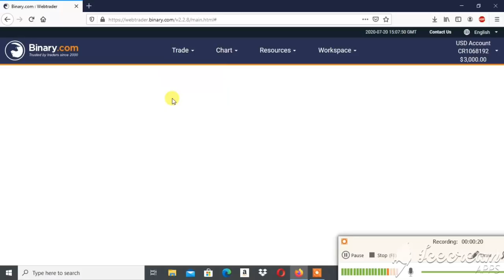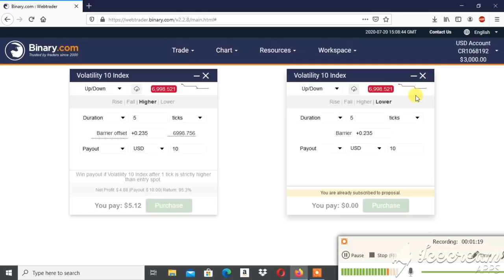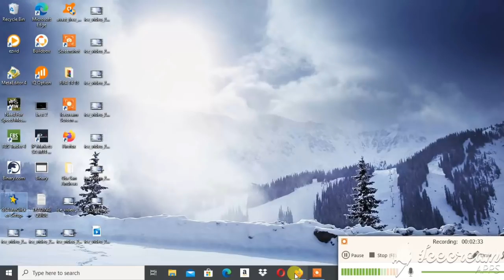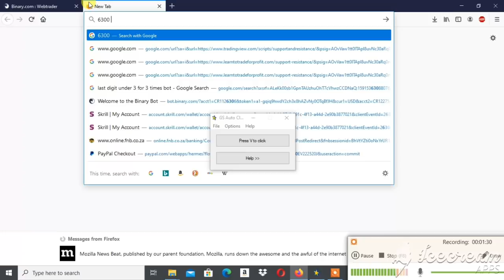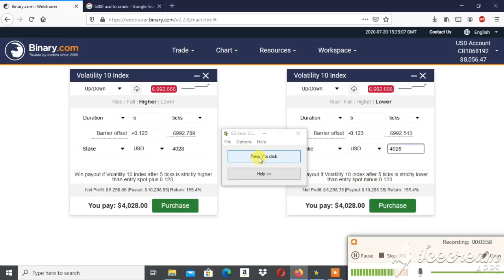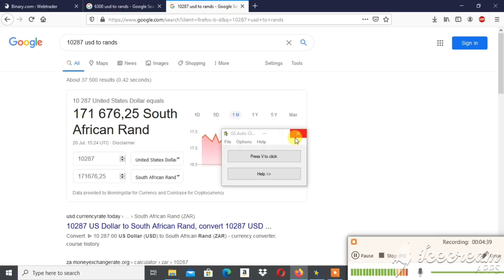Free Forex Strategy that makes millions🔥🥵